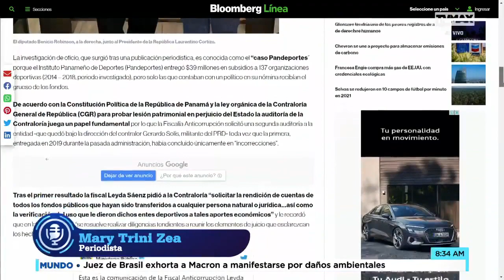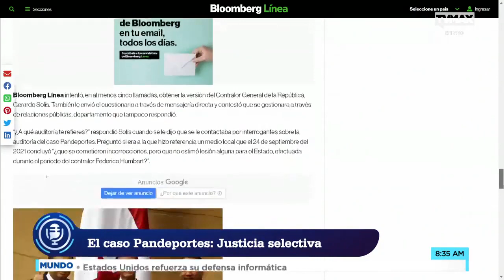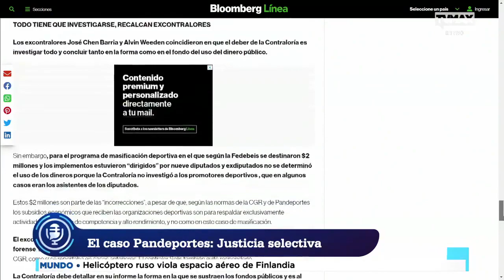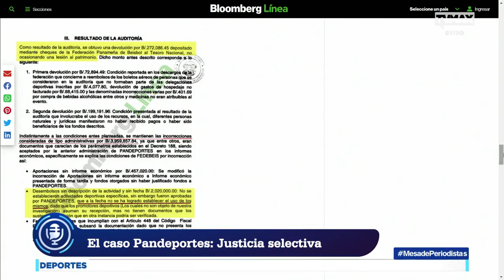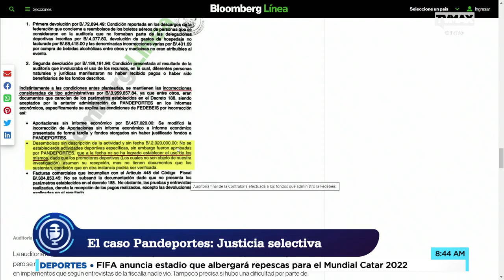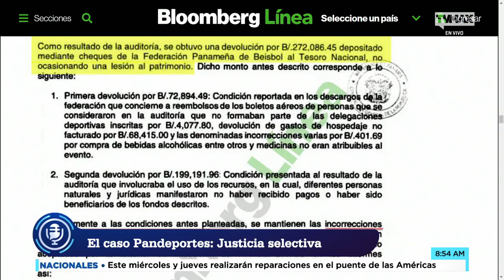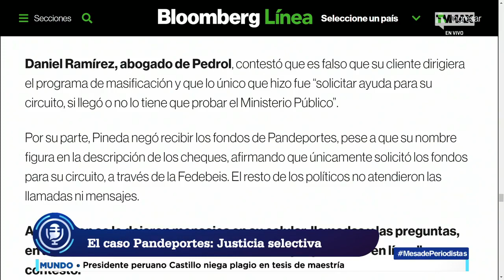Periodista explica en qué basó investigación realizada por "Caso Pandeportes"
La periodista investigadora del Bloomberg Linea para Panamá, explica en qué consistió o se basó la investigación titulada “Se aplica la justicia selectivamente en Panamá”,   la cual se basa en cómo culmina una investigación que lleva más de cuatro años por parte del Ministerio Público, así como también la Contraloría General, en torno a una auditoria por el “Caso Pandeportes”, por la entrega de 39 millones de dólares en subsidios a 137 organizaciones deportivas durante el periodo (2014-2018).